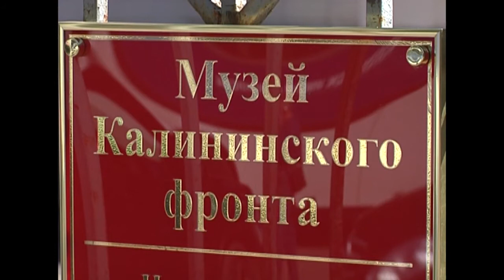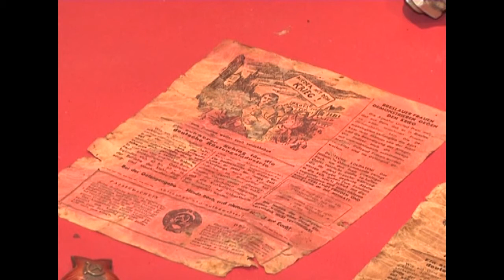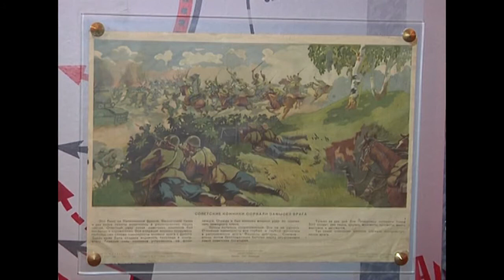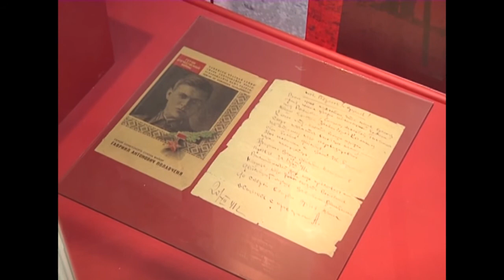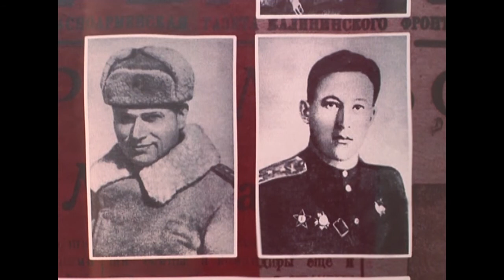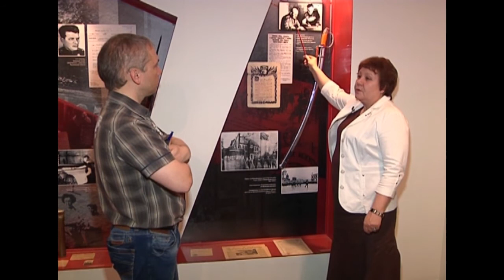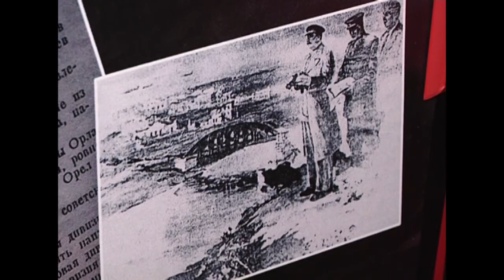Спецкор - Музей Калининского фронта